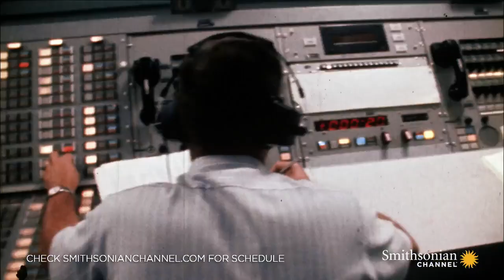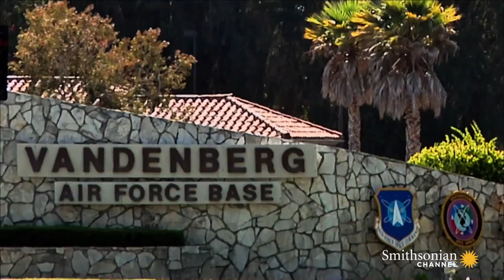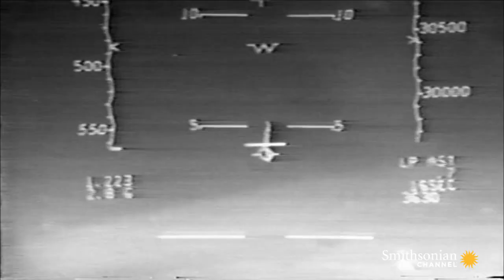The Fighter Plane Powerful Enough to Destroy a Satellite in Space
In the midst of the Cold War, the U.S. began to develop anti-satellite aircrafts to combat Russia's vast space expansion. This F-15 footage from 1985 is the first time they succeeded.